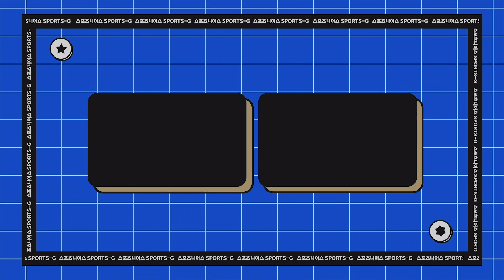우라와전 포항 김기동 감독과의 노빠꾸(?) 대화 ㅋㅋ